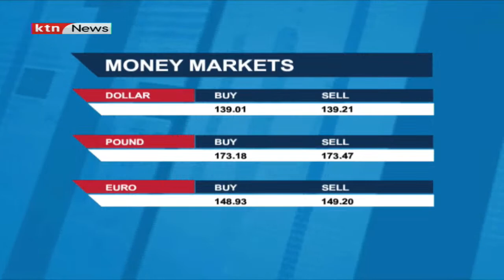The markets highlights | Business Today